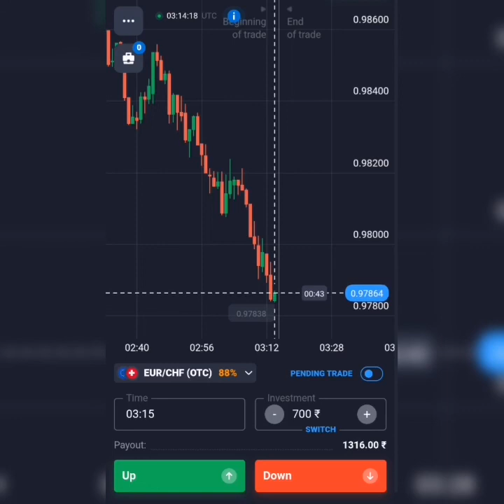how to win every trade in quotex | Never Loss in trading | Down trend | seller's area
Discription

This video are purely shared for knowledge & information purpose only.

Risk warning - Trading is risky, before starting to trade on any platform understand the risk & financial capabilities

Share trader id Dm - @profitpassionchamp